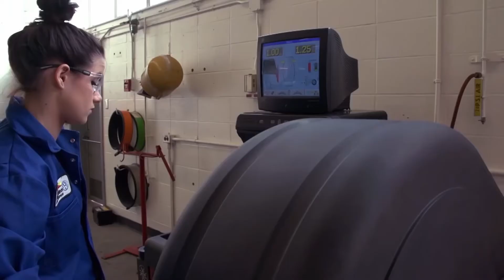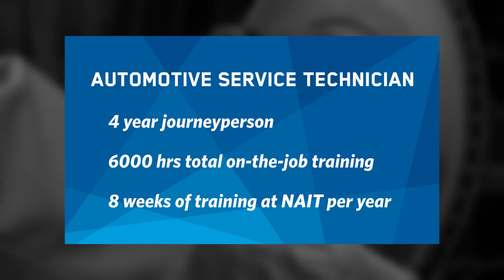Become an Automotive Service Technician at NAIT - Program Overview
The Automotive Service Technician apprenticeship program at NAIT is geared towards students who enjoy working with their hands and interested in the changing technology of the automotive industry. Students will learn how to diagnose problems, repair, conduct maintenance, and get vehicles to operate at peak performance!